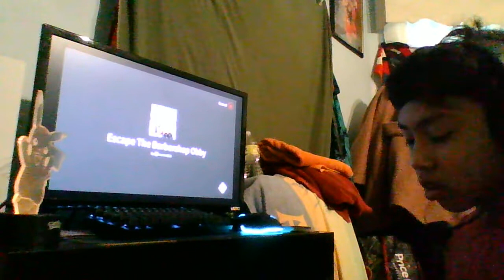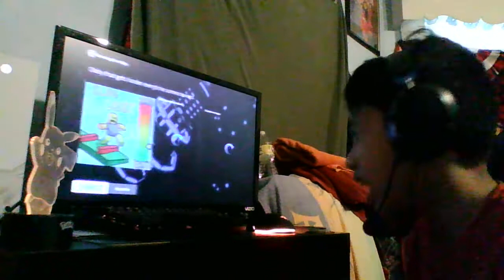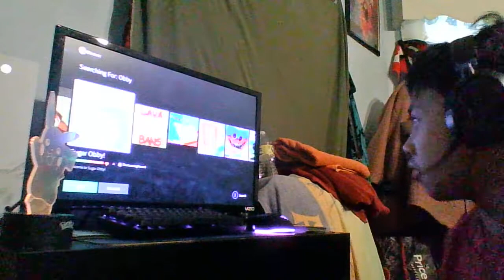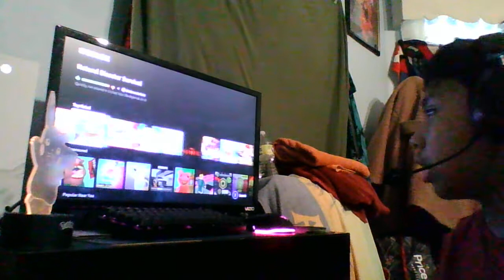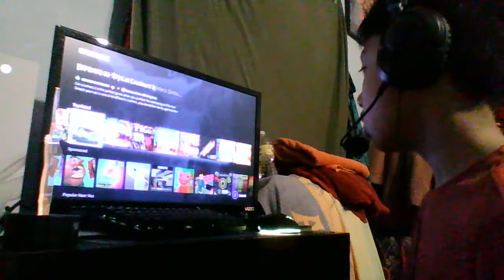roblox 4 games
go to my couin yt Machogameing he is bad at spelling and me